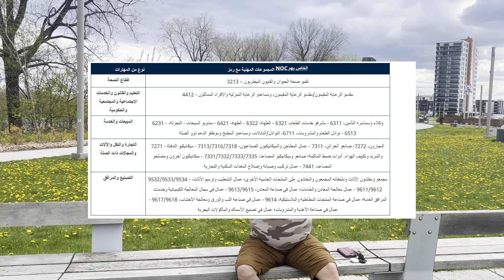اليوم تاريخي اتفاق حكومة كندا مع المقاطعة كندي لتسهيل الهجرة ليها بدون عقد العمل بدون فلوس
وضع جديد من مقاطعة مانيتوبا يفتح ابواب الهجرة الي كندا لاصحاب مشكلة الوظائف بدون شرط رسمي لعقد عمل سجل الان رابط المهن